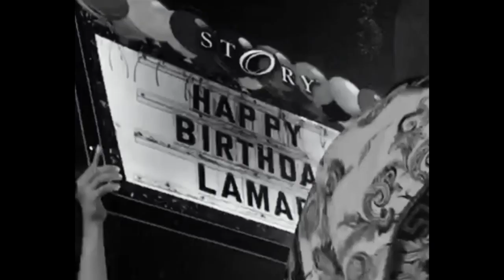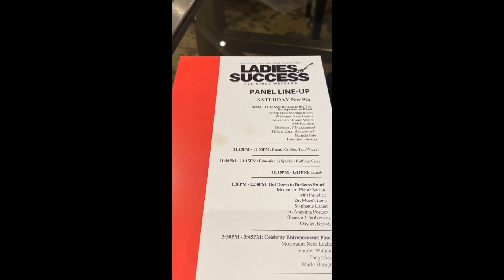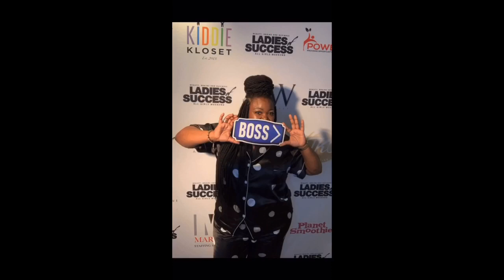Nene Leakes LADIES OF SUCCESS Girls Weekend | Miami November 7-11, 2019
Michelle ATLien Brown of StraightFromTheA.com shares footage from Nene Leakes of The Real Housewives of Atlanta’s inaugural LADIES OF SUCCESS weekend in Miami, Fl November 7-11, 2019.

Celebrity guests included Jennifer Williams (BBW), Tanya Sam (RHOA), Karlie Redd (LHHATL), Sabrina Parr (Lamar Odom’s Fiancé) and more.